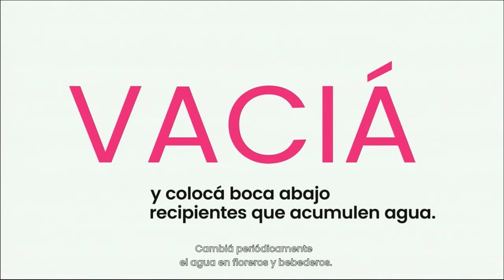Charla Lic Carina Dutto Semana de la hipertensión arterial Hoy viernes, 14 horas, en el Liceo Mu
Charla. Lic. Carina Dutto. Semana de la hipertensión arterial. Hoy viernes, 14 horas, en el Liceo Municipal de Artes